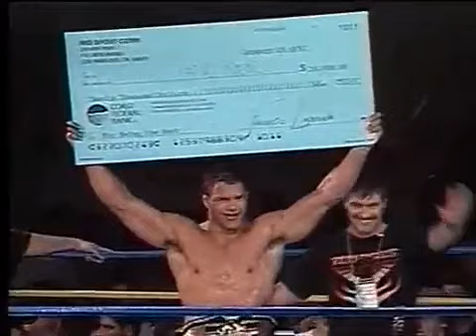Mark Kerr Vs. Fabio Gurgel (19/01/1997)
Mark Kerr Vs. Fabio Gurgel
WVC 3
January 19, 1997 | Sao Paulo, Brazil

Openweight bout with vale tudo rules, and tournament final.